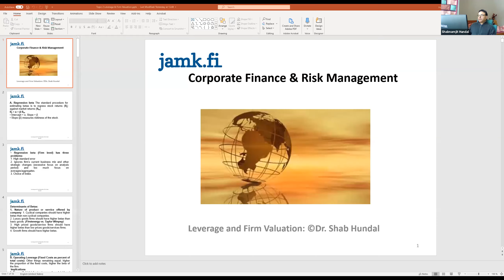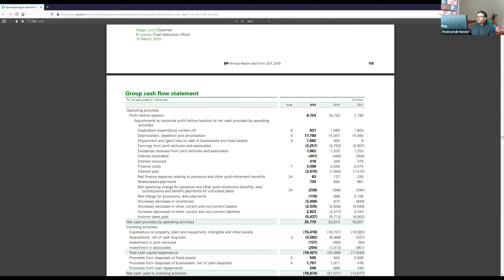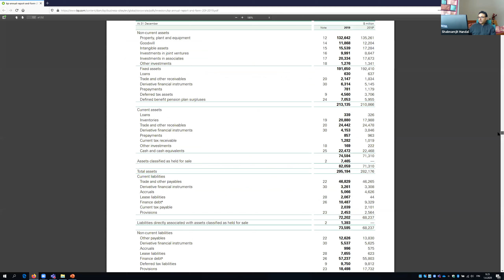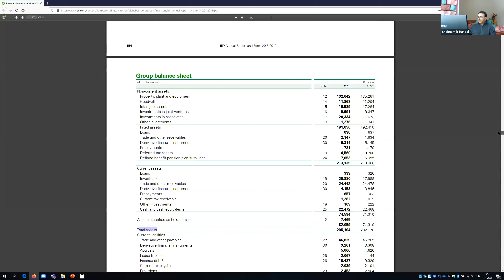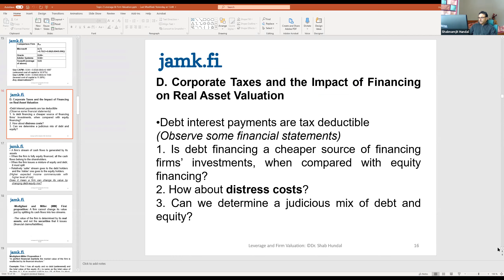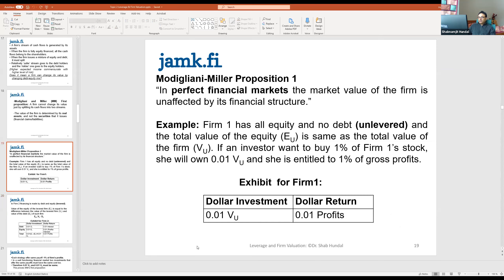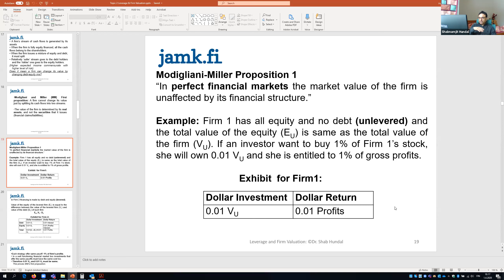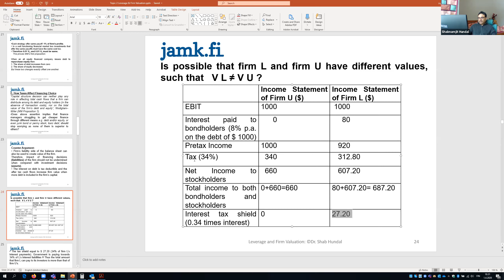Taxation and Firm Valuation Part 1 on 1 April 2020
Does firm financing affect the firm value? Basic discussion with the example of British Petroleum